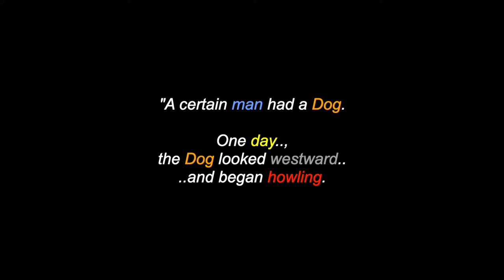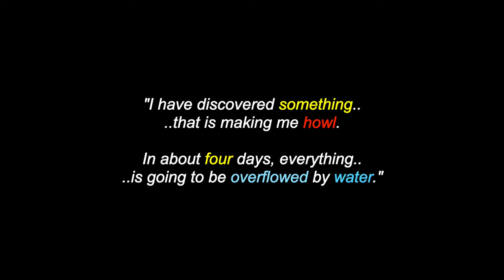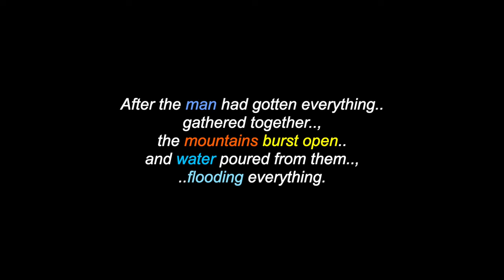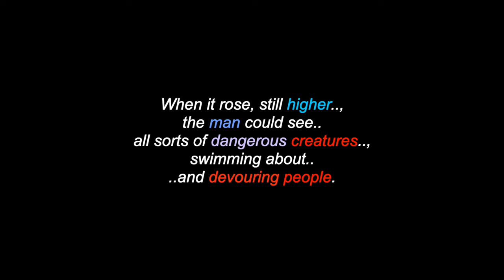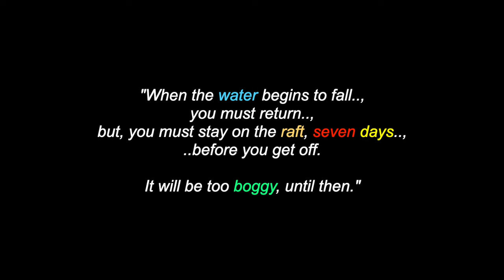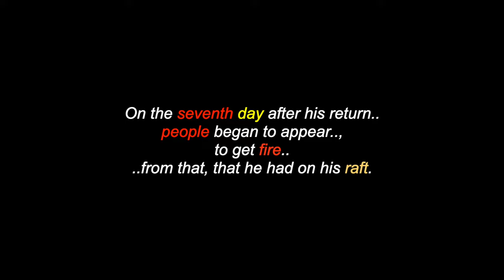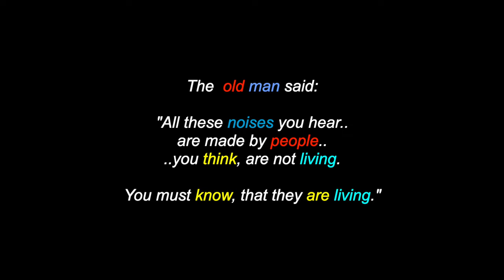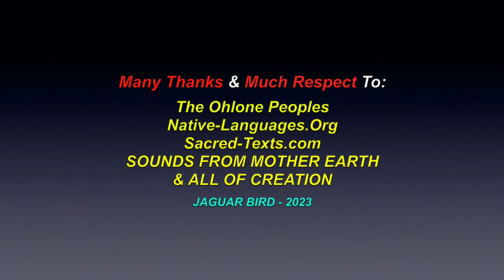The Flood: A Ohlone & Natchez Peoples' Legend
This is a video for: "The Flood", a Ohlone & Natchez Peoples' legend. There are also over 1300 videos in this channel for  many North, South & Central American Tribes & First Nations, Residential Schools, Chiefs, Elders, Historical Events, Indigenous Concerns, Quotes, Environmental Youth Activists.. and much more.

I claim no ownership of any of the clips, video and music expressed in this video...and employ my borrowing of them with much respect and thanks. Credits are also given at the end of the videos, as well as below.. and no personal monetization is being done with this video, by me, nor do I receive ANY other benefits from ANY of these videos. They are meant for all, to heal, teach, discuss, inspire and inform and share. No theft and/or disrespect is intended. I post all of these videos, with love and respect. I am also "not" part and/or, a member of "any other social media sites" (i.e.: Facebook, Twtter, Instagram, etc, etc, etc..)

Many Thanks & Much Respect To: The Ohlone Peoples..; Sacred-Texts.com..; Native-Languages.Org..; SOUNDS FROM MOTHER EARTH & ALL OF CREATION.. and to all the other brothers and sisters who have contributed to this video with photos and/or, in any other way.